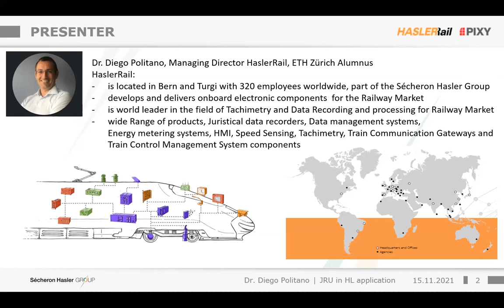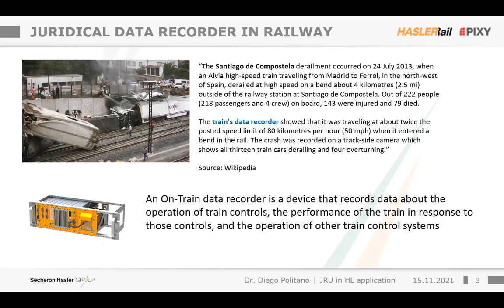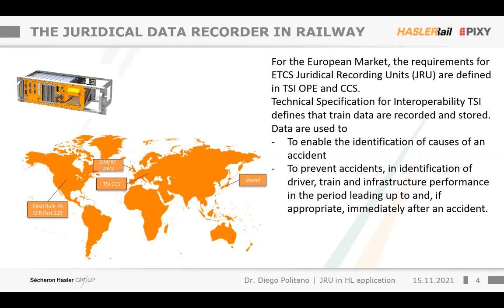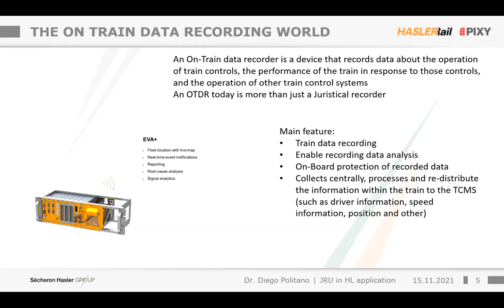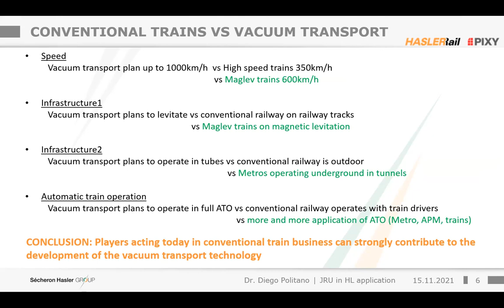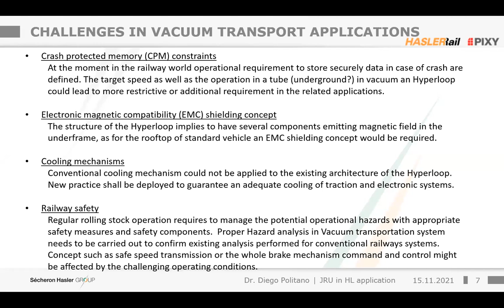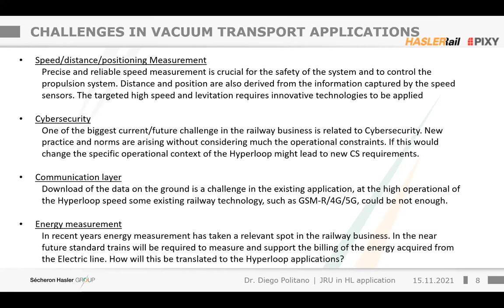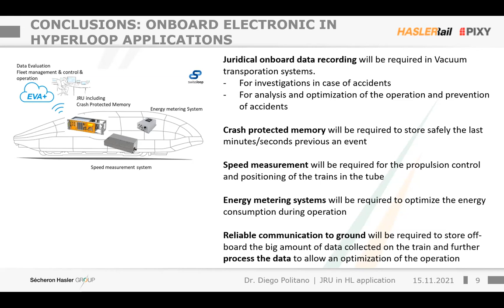4) 15.11.2021 | Juridical Data Recording - Innovation and Challenges | Vacuum Transport Seminar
Vacuum Transport Seminar: Insights into Hyperloop Research
Autumn Semester 2021

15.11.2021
- Juridical Data Recording - Innovation and Challenges in Vacuum Transport Applications